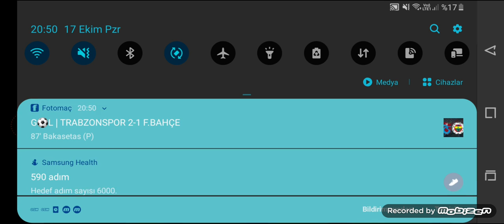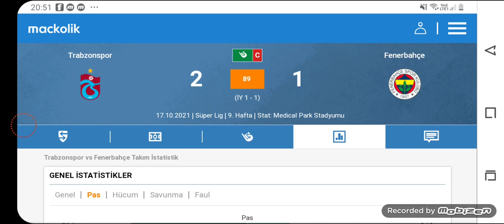Trabzonspor 3 - 1 Fenerbahçe maç özeti